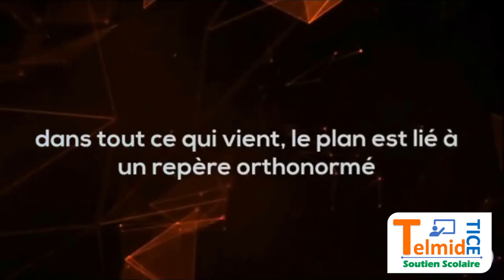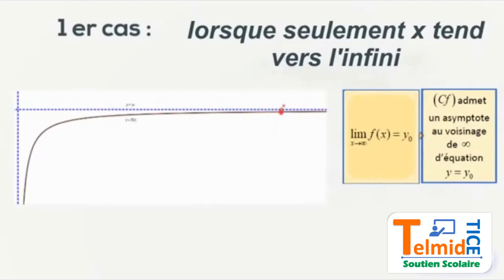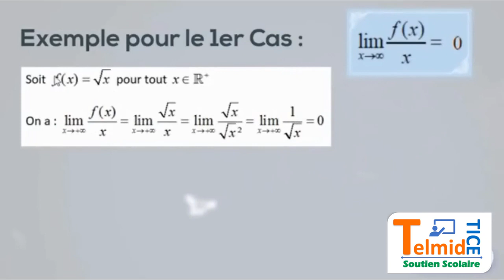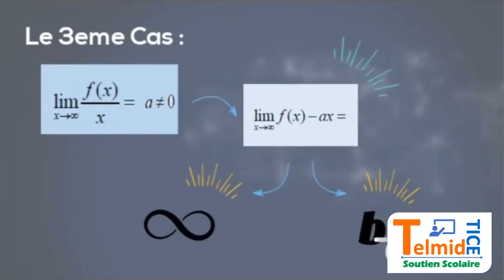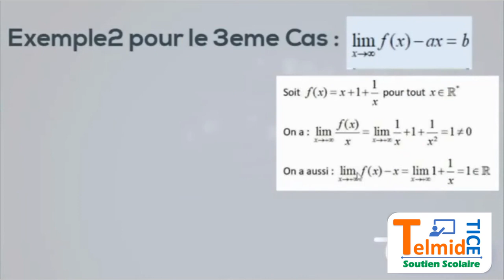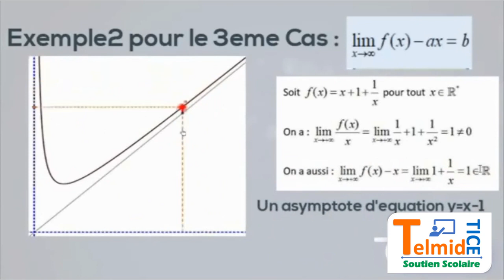Les branches infinies Mathématiques Bac Sciences